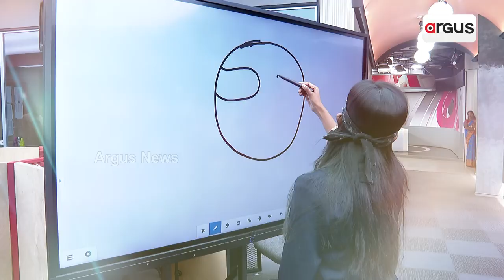Watch: Keonjhar's Miracle Girl Stuns Everyone | Argus News